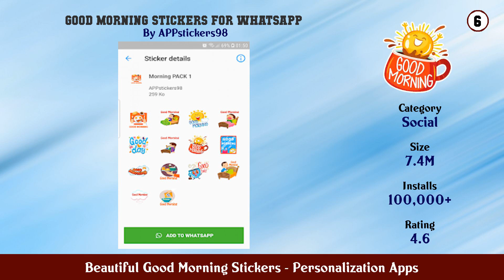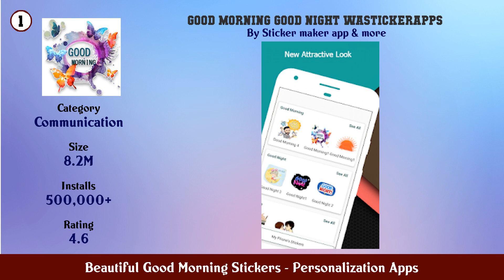Top 10 Beautiful Good Morning Stickers Android Apps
In this video we have listed Top Beautiful Good Morning Stickers Android Apps. This video is for information and reference purpose only.